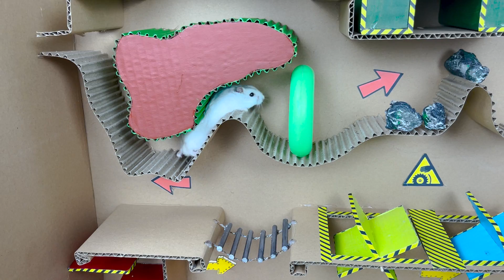😱 CAR EATER TREVOR HENDERSON CREATURES - Hamster Maze Obstacle course with Traps | Hamster Escapes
😱 CAR EATER TREVOR HENDERSON CREATURES - Hamster Maze Obstacle course with Traps | Hamster Escape

Today Hamster must fight to defeat the fearsome Car Eater Trevor Henderson with traps and obstacles.. Will Hamster overcome this challenge?